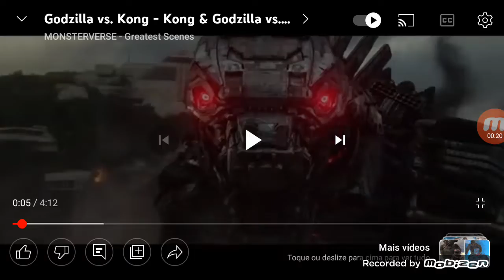godizila e kong vs Mecagodizila